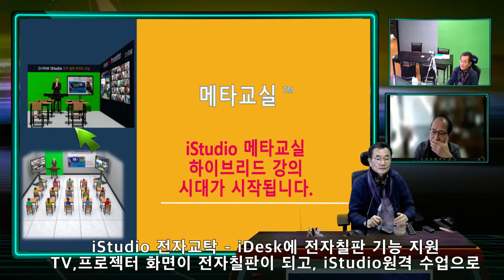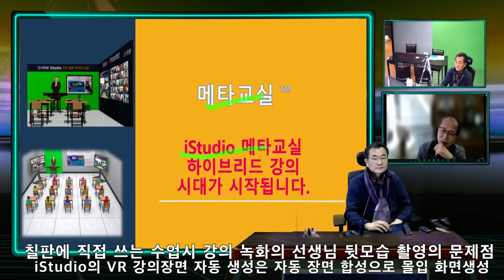iStudio 전자 칠판 전자 교탁 기능